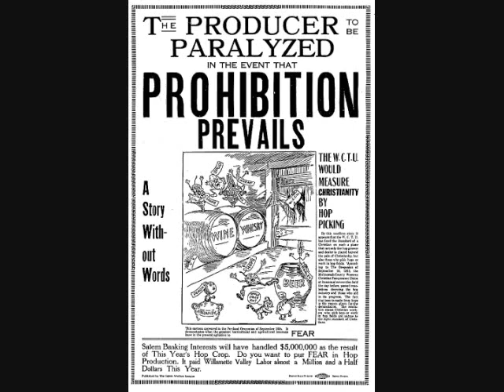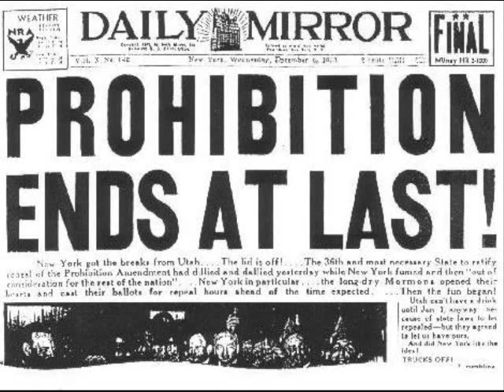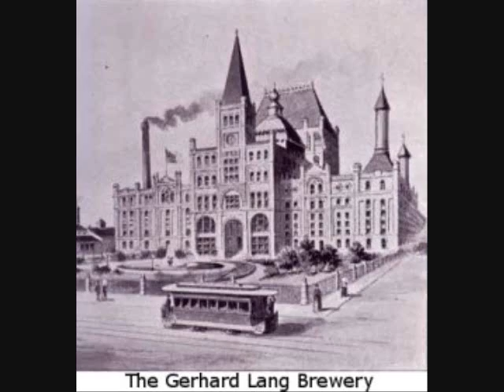Prohibition Movie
Film By: Henry Lab. about prohibition in 1920's.